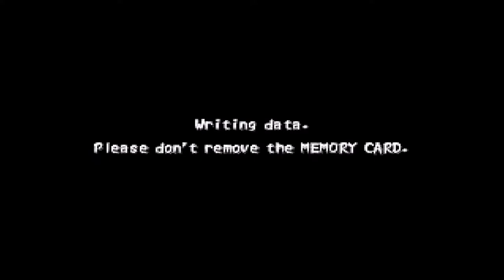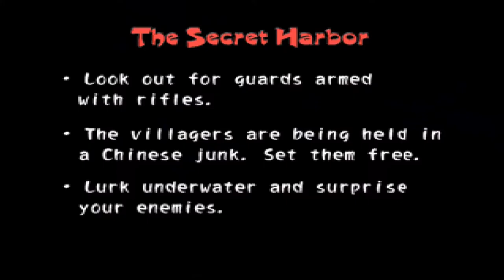Let's (Re-) Play Tenchu 2 - German/Deutsch - Part 4 - Die Bergbanditen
Wir werden zu einer anderen Situation geschickt, und zwar zu einem Bergdorf, welches von Banditen überfallen wird.